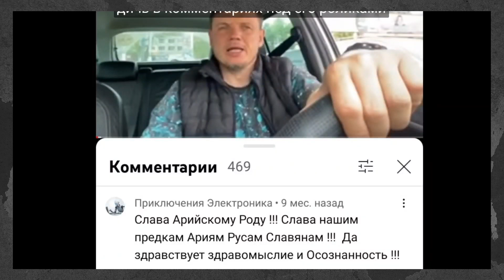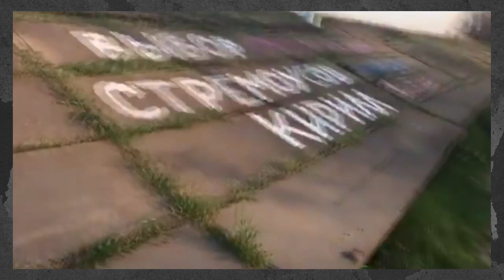Росіяни зробили божевільного Стрємоусова гауляйтером у Херсоні. Біографія зрадника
🛡Допомога армії:
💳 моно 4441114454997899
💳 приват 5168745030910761